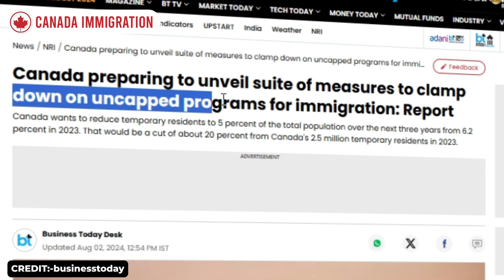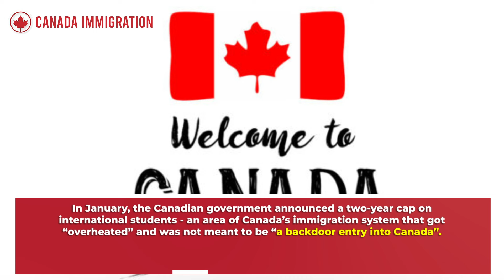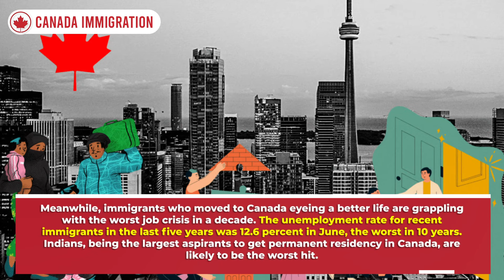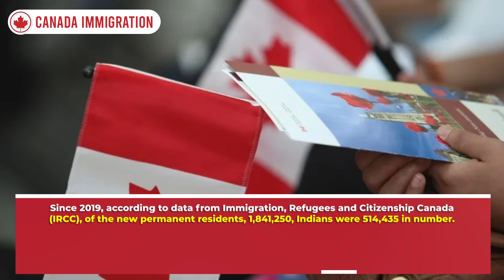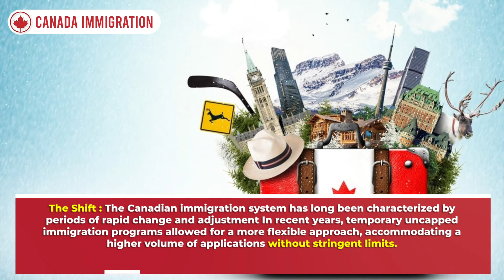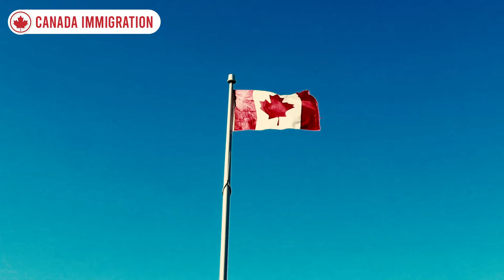Breaking! No Temporary Uncap Immigration 2024 with New Measures | Canada Immigration | IRCC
Canada wants to reduce temporary residents to 5 percent of the total population over the next three years from 6.2% in 2023. That would be a cut of about 20 percent from Canada's 2.5 million temporary residents in 2023.  The Canadian government is preparing to unveil a suite of measures to clamp down on temporary immigration and has no plans to follow through right now on a broad programme offering status to undocumented residents, Reuters reported.  “The era of uncapped programs to come into this country is quickly coming to an end. This is a big shift. You can’t just slam on the brakes and expect it to stop immediately,” the report quoted Marc Miller, the country’s immigration minister.